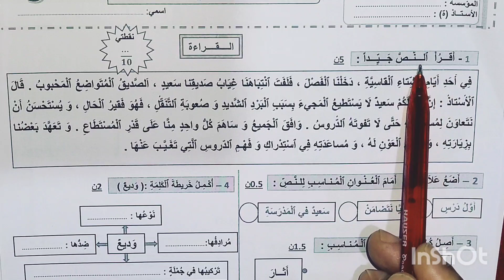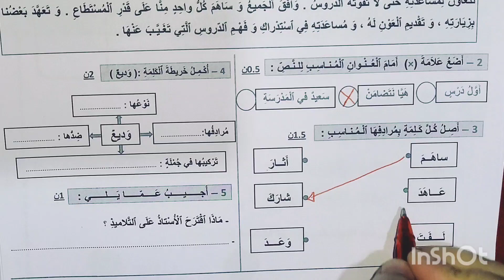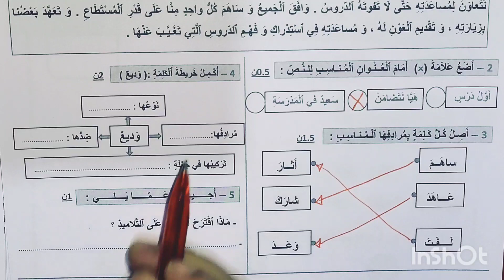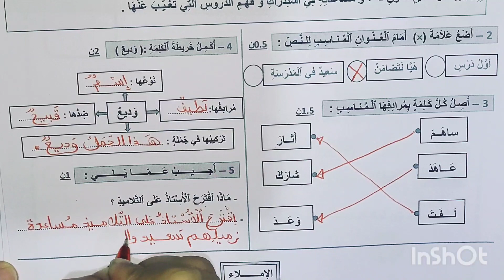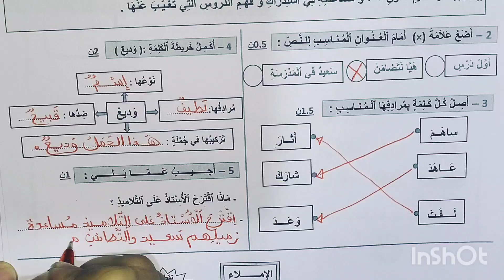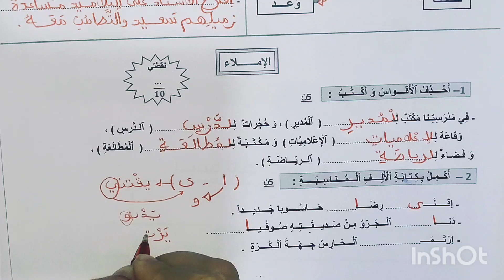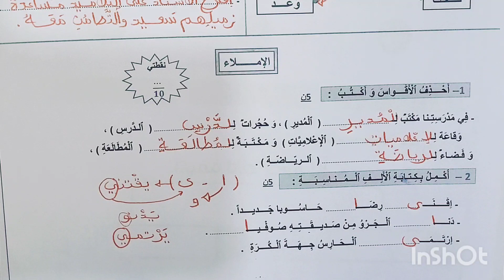28 octobre 2022